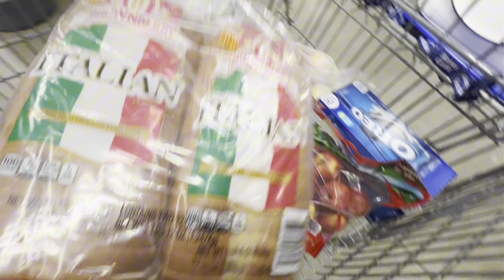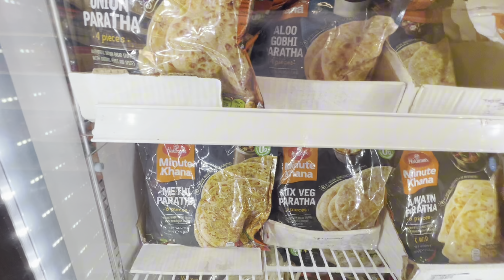ВЛОГ🇺🇸МАГАЗИНЫ ПРИСЛУШАЛАСЬ К СЕБЕ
28 Октября 2024, понедельник.